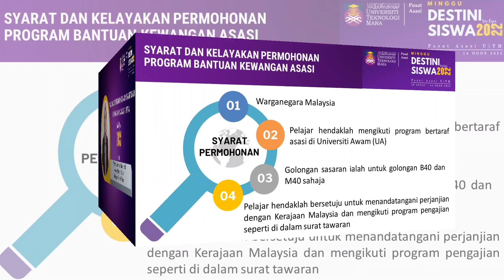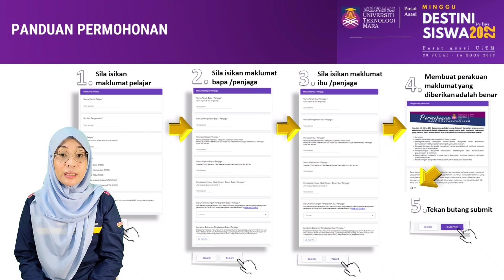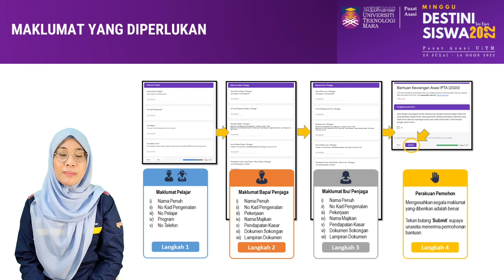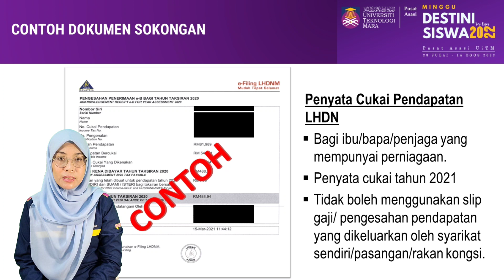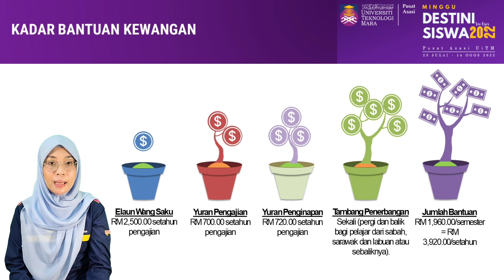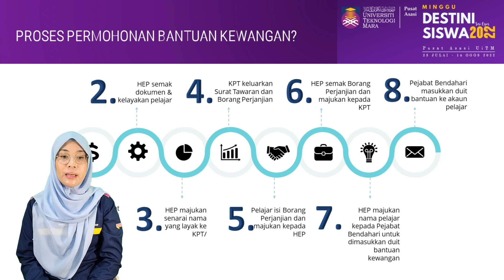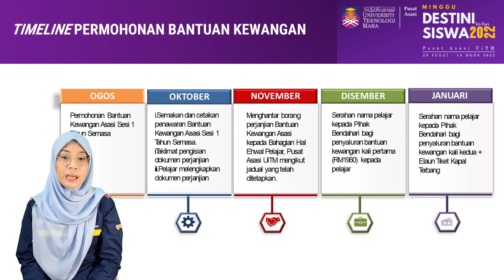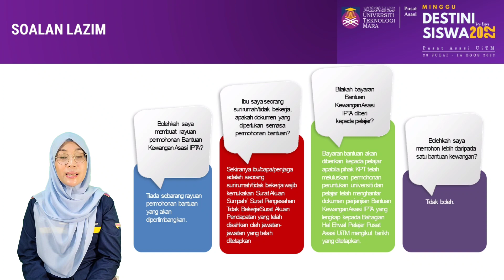TAKLIMAT PERMOHONAN BANTUAN KEWANGAN ASASI IPTA BAGI PELAJAR BAHARU ASASI SESI 1 2022/2023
Video ini menerangkan tentang syarat-syarat permohonan bantuan kewangan, cara memohon dan dokumen-dokumen yang diperlukan semasa membuat permohonan bantuan kewangan.